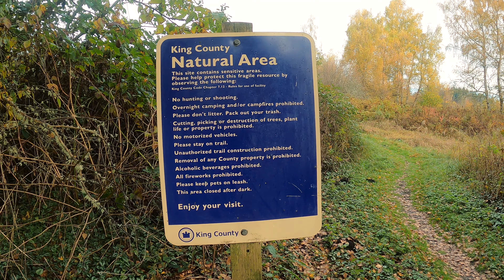Walking Bassett Pond Natural Area [4K] In Woodinville, WA — SURVEYOR RAW LANDSCAPES #2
Bassett Pond Natural Area

This public video record was made in public space for educational and spiritual purposes. It contains no sensitive personal financial information or private information. The characters, subjects, methods and ethics under consideration in this performative documentary and/or ethnography, and its manner of production are guaranteed by natural law and applicable Federal and State laws including the supreme law of the land, the United States Constitution.